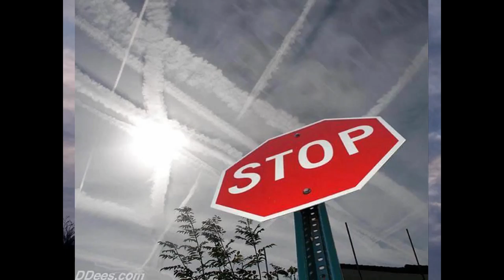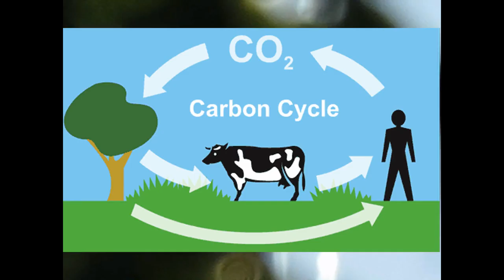Stop The Spray Jets, Mister President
Credits

Websites ;
KateMagdalenaWillians.com
NuclearPlanet.com

STOP THE SPRAY JETS, MR. PRESIDENT

Look up in the sky above, see the jet sprayed white.
It mixes with the air we breathe, great problems are in sight.
The stuff that they are spraying without informed consent.
The product of coal burning, sprayed with mal intent.

There’s coal ash in the sky above, that Donald Trump should see.
It poisons the First Family as well as you and me.
It’s a global operation; no one has said stop.
Mr. President end this; you are the man on top.

The press they all say nothing as if they do not know.
Health is no concern to them, party line is what they tow.
Those who order coal ash sprayed into the air we breathe.
Integrity's gone missing, what they do is just deceive.

Our planet is a special place where life can survive,
A complex balance in nature in which God’s creatures thrive.
Global Governance has no right to harm this special place,
Spraying poison, changing climate; leaders in disgrace.

The ash sprayed into the air retards the fall of rain.
Heats the air and traps Earth’s heat, so what is there to gain?
This will cause global warming, that’s what it’s all about.
And blame it on the CO2 that all of us breathe out.

New taxes, regulations, and carbon credits too,
United Nations’ enforcers to take sovereignty from you.
This is the biggest travesty ever orchestrated.
A full assault on planet Earth that liberals perpetrated.

Our air is unfit to breathe, it’s a toxic waste dump.
But we the people spoke up and elected Donald Trump.
Serve people Mr. President; that’s what we’ve been thinkin’.
Stop the spray-jets, tell the truth, and stand tall just like Lincoln.

links to scientific papers by J. Marvin Herndon  Ph.D.,

Kate does a Radio Show on American Freedom Radio
The show is called "BackStory"
Host: Kate Willens
Program Archives
Call-in Number: (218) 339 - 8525
Time: Fridays, 1-3 pm Pacific